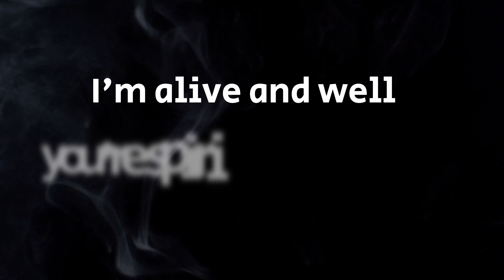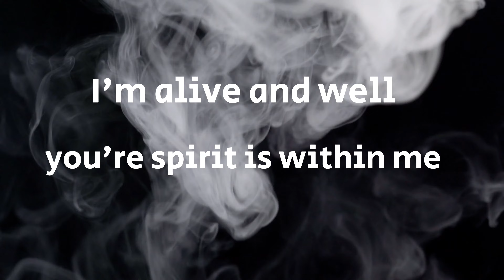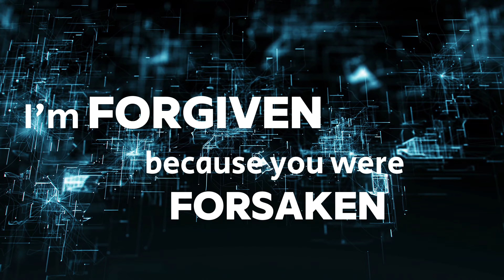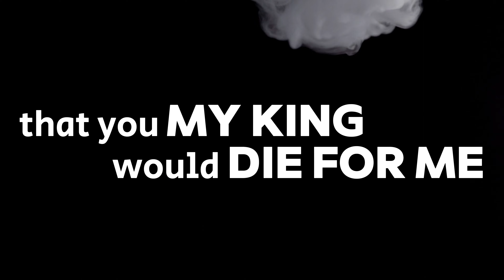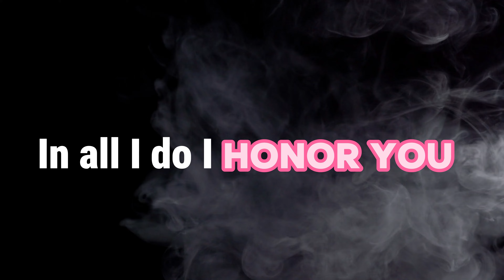I am Forgiven - Amazing Love (Cover) | Hillsong | Angelin Shinoj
Vocal: Angelin Shinoj
Media & Edits : Dreams Media

Audio Credits due to creator.